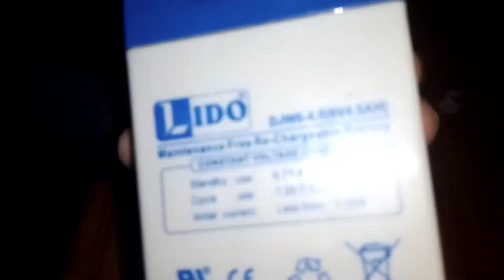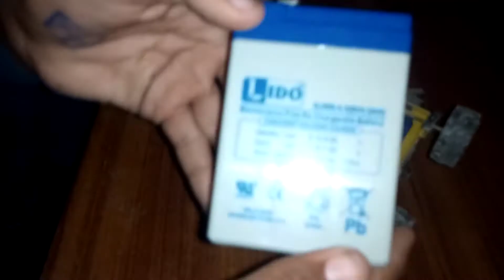Tractor model ka liaa battery unboxing